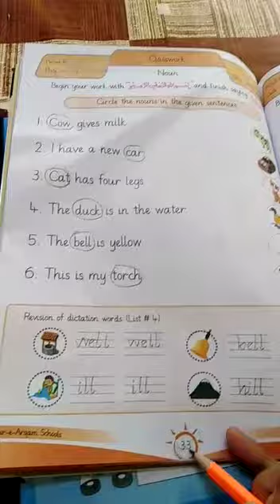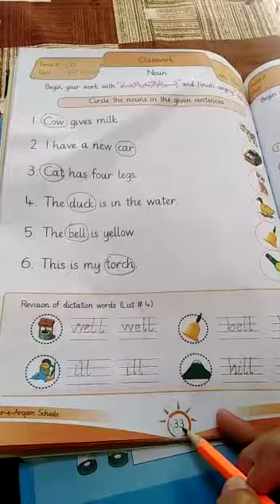Class Prep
English work book part 3